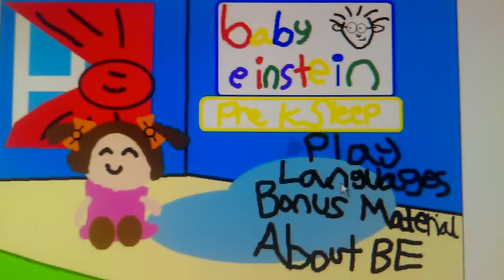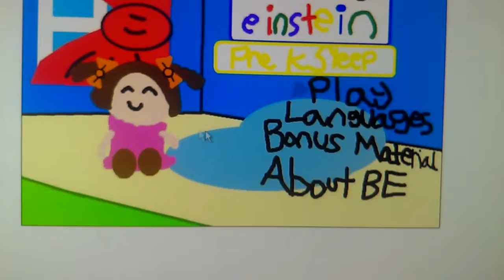Baby Einstein - Pre K Sleep (2017) DVD Menu